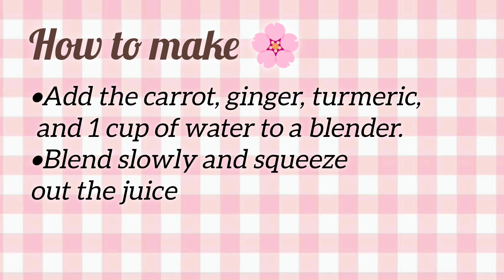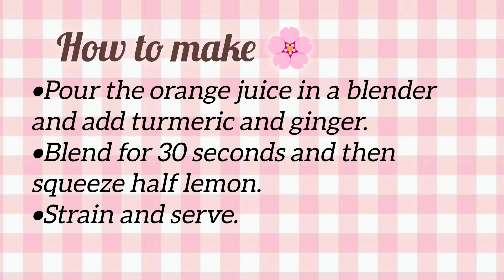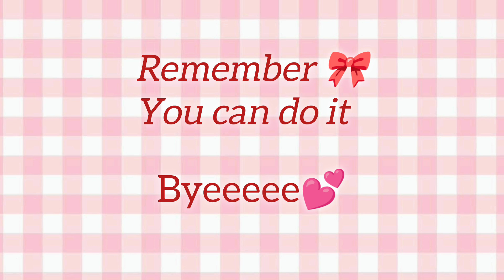DIY drinks for clear skin💜 🌸| homemade drinks for glowing skin🎀